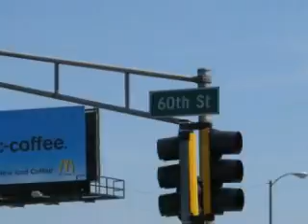DMB / Chicago (Bridgeview) 7-8-2007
these are pics that me and my husband took.. Set to Stay.. Cuz it was hot as hell and the song seems to fit..